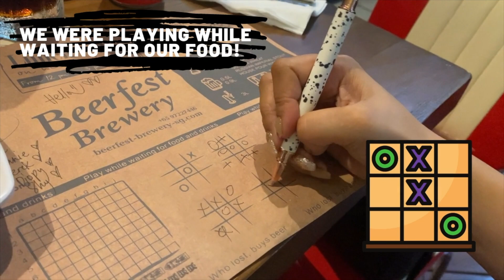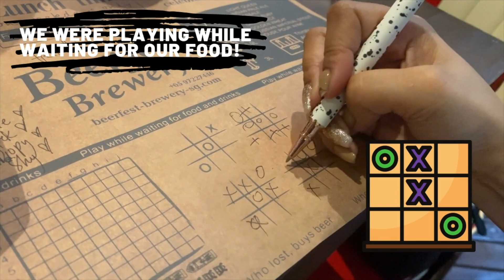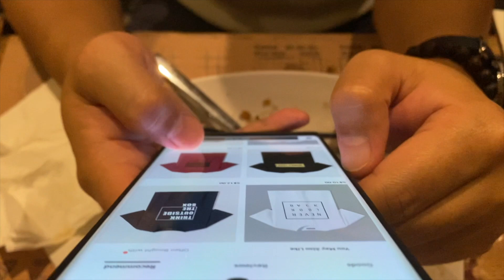Beerfest Brewery and Restaurant | Rochester Drive | foodie4jaz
Mask up when you are out and about. Always stay safe. Be healthy and strong!

Love,
Jaz
foodie4jaz
your foodie alliance and more